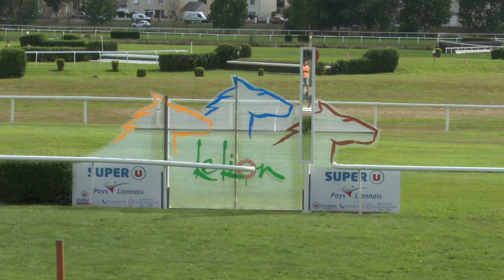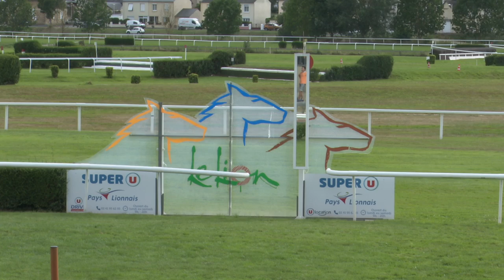Course 16 : France Sire Poneys Cross Challenge gagné par Philippine Madamet au Lion d'Angers